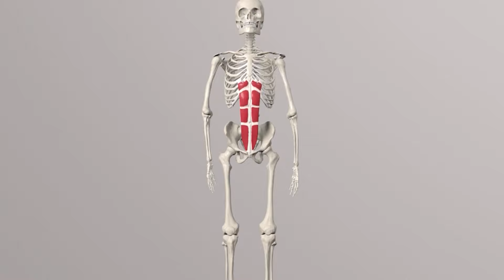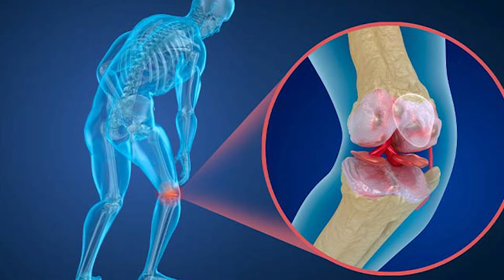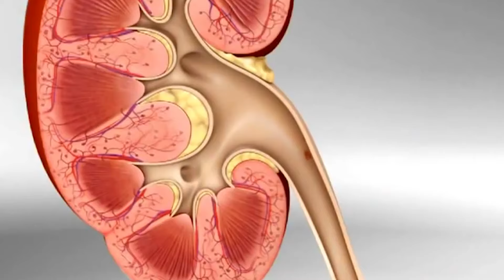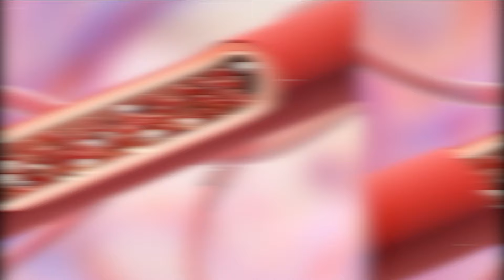कैल्शियम की कमी के लक्षण और इलाज | कैल्शियम की कमी का घरेलू उपचार !